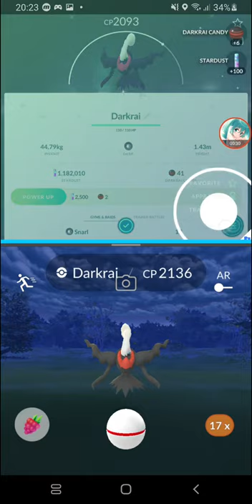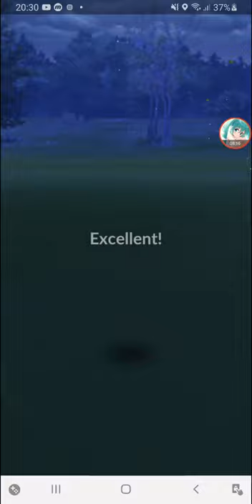Shiny and Hundo Darkrai - Did I Catch It? [Pokemon Go]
This was after a random remote raid invite. I don't have the shiny for my main one, but i found a 100% IV one. Longest catching ever for me. Now, do i catch it or did it ran away?